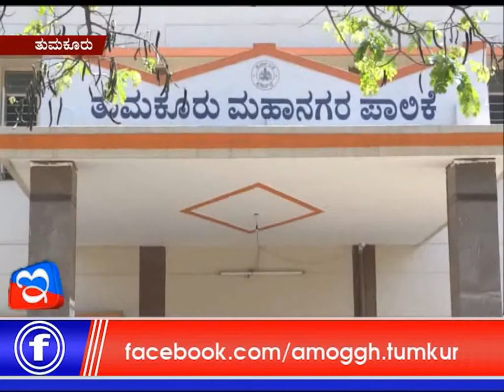18: 01: 2018 :Amoggh News